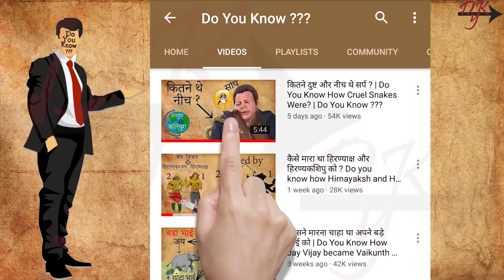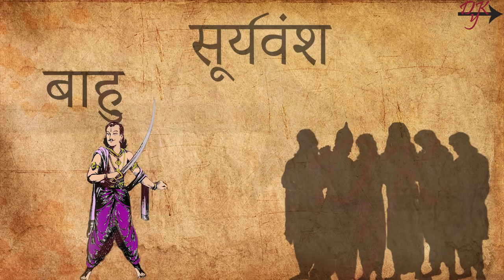क्यूँ जलना या जलाना नहीं चाहिए गर्भवती स्त्री को ?| Facts About pregnant women sati |Do You Know ???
और भी कुछ रोचक कथाएँ :-

प्रभु श्री राम ने अपना मानवीय शरीर कैसे छोड़ा था ? और क्या हुआ था विभीषण का ?

क्यूँ जलना या जलाना नहीं चाहिए गर्भवती स्त्री को ? Do you know facts about Sanatan dharma regarding pregnant women sati or johar system?